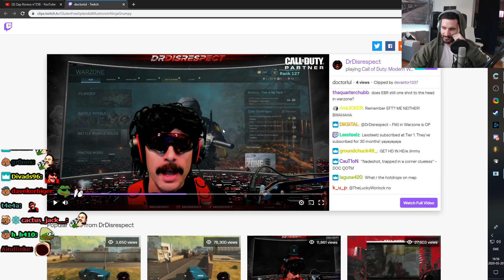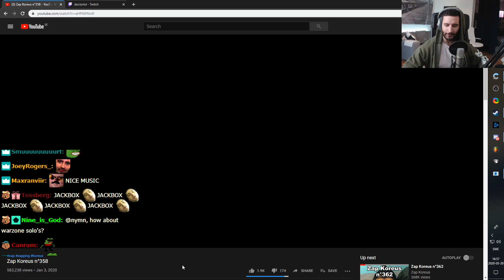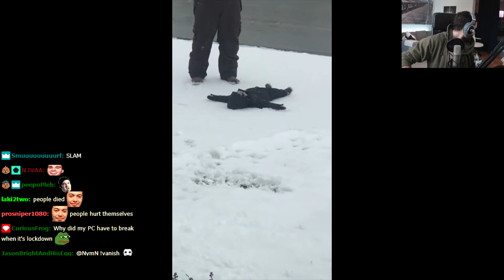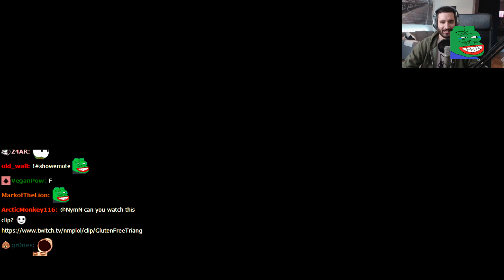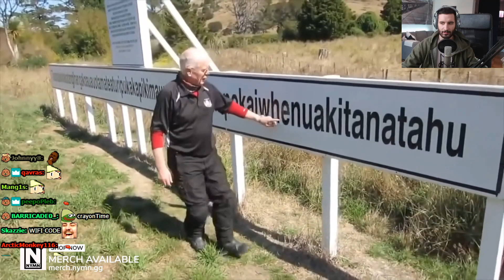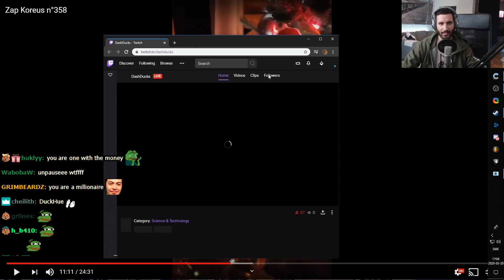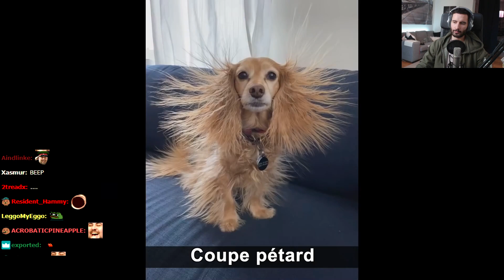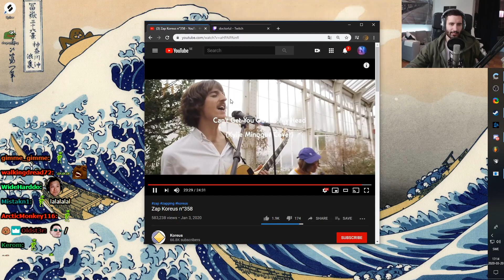NymN reacts to "Zap Koreus n°358"